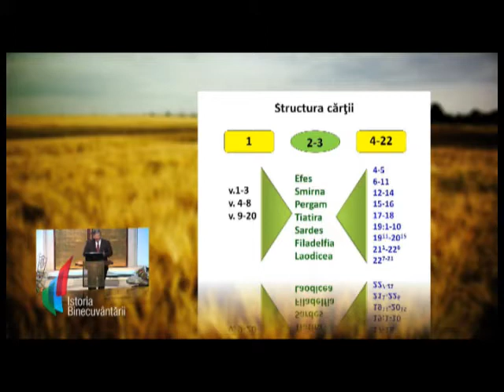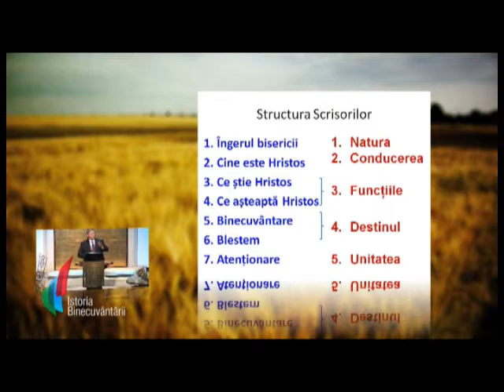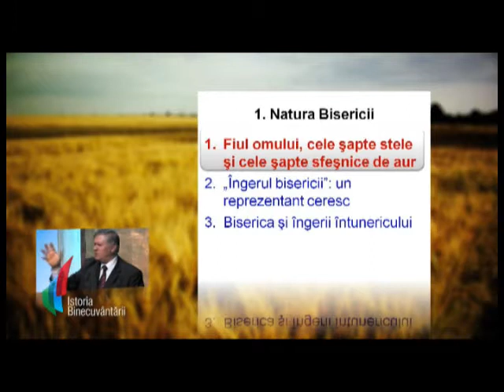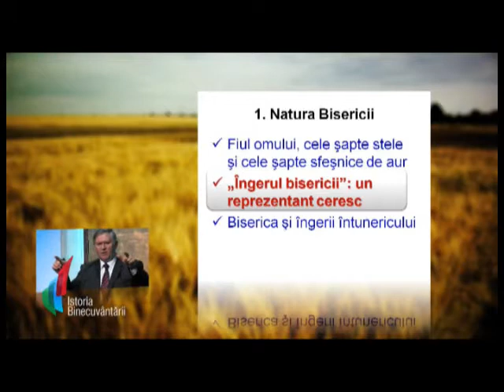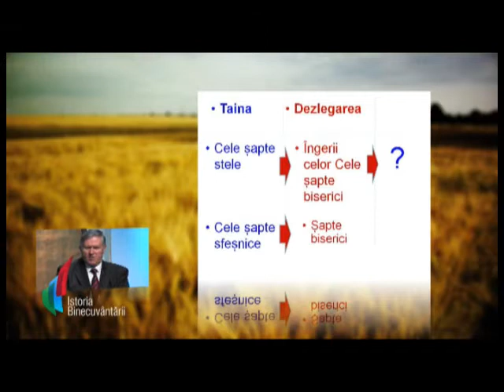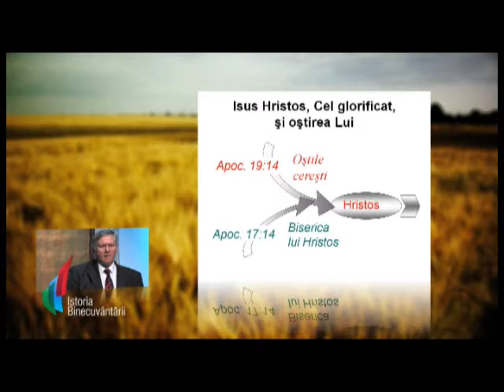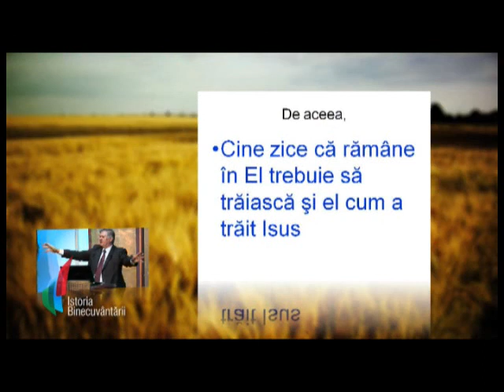Beniamin Faragau - Natura Bisericii (5 Septembrie, 2010)